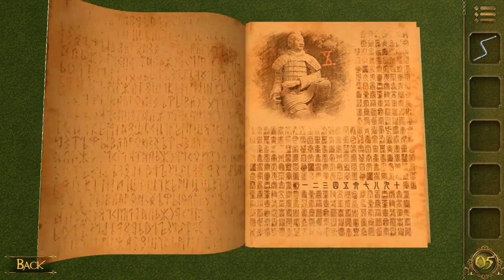Egyptian Museum Adventure 3D Android Gameplay ᴴᴰ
Classic 3D game "Escape Room: Egyptian Museum Adventure" is coming ...

All new 3D Egyptian tomb escape, let you discover and adventure, all kinds of Egyptian elements make you amazed.

A lot of 3D puzzle, Make you keep think, observe, judge, calculate, try to escape ...

Humanized hints,when the key moment helps you, help you escape successfully.

If you love puzzle games, you will not miss such a wonderful challenge.

Wonderful Egyptian tomb adventure, Start now ...

Genre(s) : Adventure
Subcategories : Escape, puzzle
Require internet connection : No (Offline)
Size :  247 MB
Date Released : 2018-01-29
Platforms: Android
Developed By : HKAppBond
Requirements: 5.0 and up